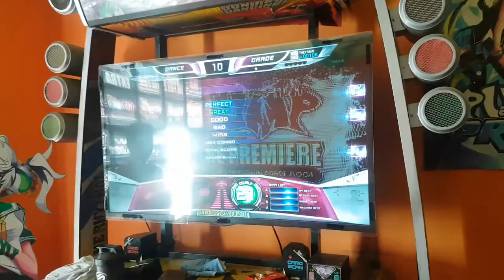Abner - hyperion D21 ShortCut S Hj